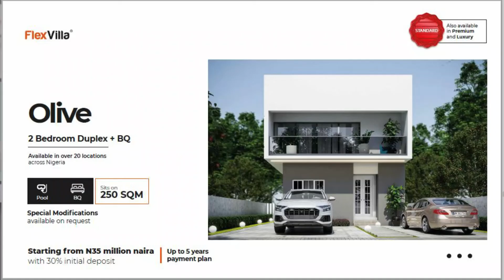Become a premium owner of WeyFlex designs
Many have bed defrauded of their hard earned money by family members & friends, even developers or contractors, especially Nigerians in Diaspora

Because of this many are afraid of trusting anyone in Nigeria but for a change, our partner company landwey has come up with WEYFLEX

With different home designs to choose from and in your preferred location, we can build for you same quality homes that our investors are enjoying in Lagos

Over 20 locations in Nigeria